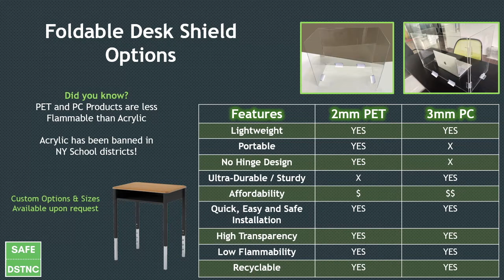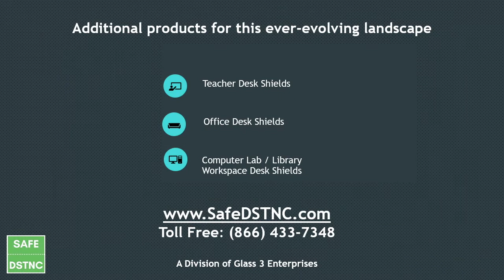Safe DSTNC - School Desk Shields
The ongoing COVID-19 pandemic has created unprecedented challenges for public education systems. Many jurisdictions have been forced to take drastic measures to slow and mitigate the spread of COVID-19, including the government’s decision to close schools after March break. Since the beginning of the school closures, educators have had to adjust, adapt and respond with flexibility, dedication, creativity and commitment. Educators have stepped up in very difficult circumstances to continue to support students’ learning, and will continue to do so, despite the significant barriers that the pandemic has created. We salute our educators and administrators!

As the Ministry of Education and school boards plan for the safe reopening of schools, SAFE DSTNC, a division of Glass 3 Enterprises, has created the ideal solution to protect students, teachers and administrators.  Our portable, poly-carbonate and or PET 3-sided desk shields:

·        PROTECT STUDENTS AND TEACHERS: Shield coughing, sneezing or spraying droplets from the nose or mouth

·        2 SIZES:  Easily adapts to most school desks and tables. Includes 3 walls and quality corner hinges (pre-assembled for easy placement on the work surface)

·        EASY TO CLEAN AND SANITIZE: Wipe with non-abrasive, ammonia-free cleaner for a safe clean barrier

·        SAFE AND HIGH QUALITY:  100 percent recyclable and less flammable than Acrylic  (FYI – Acrylic has been banned in the US School districts like New York)

·        CRYSTAL CLEAR: Will Arrive with Protective Film to Prevent Scratching & Damage During Shipping

·        PRE-ASSEMBLED – 5 units per package, along with anti-slip feet for additional stability.

·        PORTABLE: Lightweight and easy to relocate when needed.

·        DELIVERY TIME-LINE:  Due to the high demand, expect 5-7 week delivery

Proudly designed and made available by SAFE DSTNC, a division of Glass 3 Enterprise located in Richmond, BC